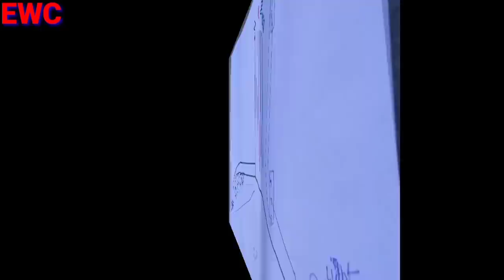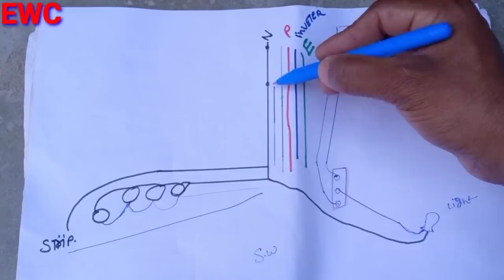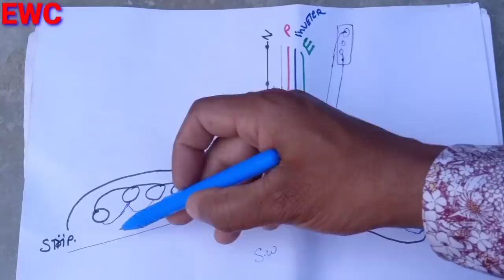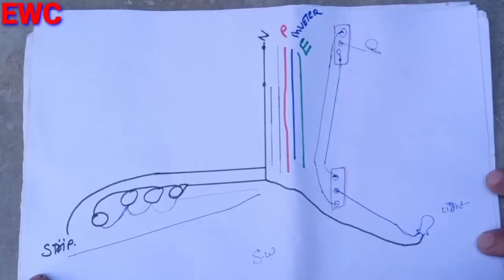Stair electric wiring connection full ।। ewc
इस वीडियो में दिखाया बताया गया है सीधी" जीना"  में वायरिंग कनेक्शन इलेक्ट्रिकल कैसे करते हैं। 2 वे स्विच कनेक्शन और गेट पाइलिंग के साथ cumpleat.

इलेक्ट्रिकल और इलेक्ट्रोनिक टूल्स प्रोडक्ट ऑनलाइन (online) price देखने के लिए लिंक पर किलीक कर के देख सकते हैं सही लगता है जरूरत है तो खरीद सकते हैं
Electricity work tools
MCB RCCB/ELCB MCCB electric circuit breaker
CCTV camera
Wiring wire electrical
Electricity light
Electrical general mix accessories
Electronic components
My house use

Taparia set.
Screw driver set.
Allen Key.
Multimeter low price.